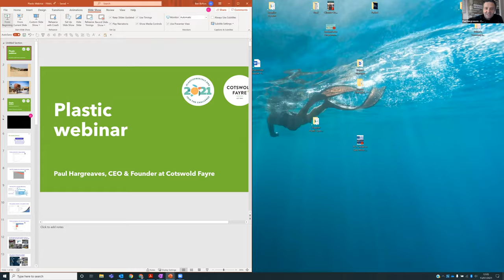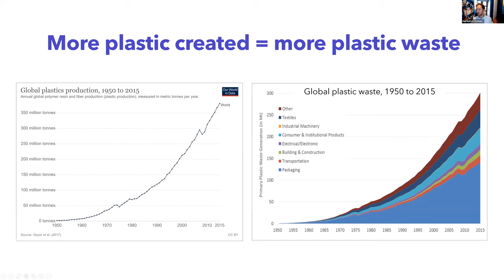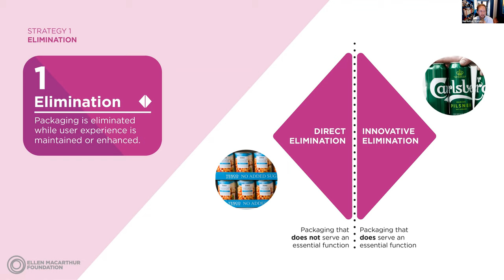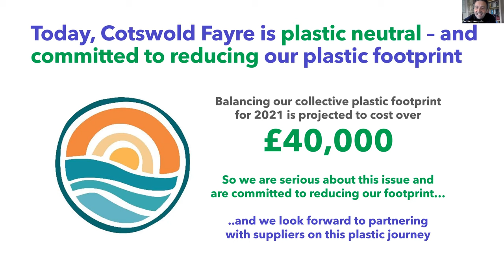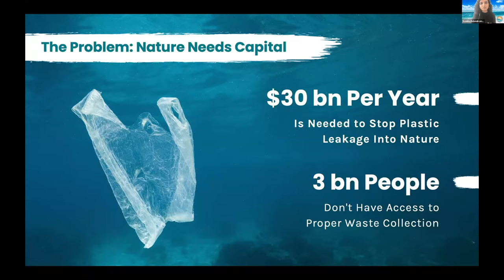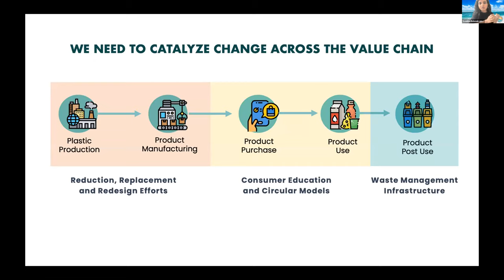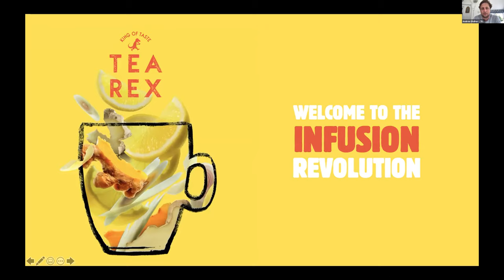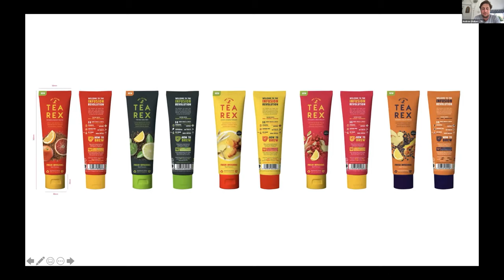Plastic Webinar | Cotswold Fayre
// In this video we'll explore the hot topic of plastic and the responsibility played by businesses that are plastic users //

In recent years we've witnessed nothing short of a global revolt against plastic - led by consumers, regulators and activists. These groups broadly agree that the world is producing - and discarding - too much plastic and that something needs to be done. Though what needs to be done and how is debated, most agree on who needs to be leading this effort: businesses. As the top source of plastic waste, plastic packaging is by far the worst offender. With regulation looming and the UK's first plastic packaging  tax coming into force next April, plastic packaging represents a growing business risk.

In this video we explore the hot topic of plastic and the responsibility played by businesses that are plastic users. It brings together Paul Hargreaves, Chief Exec at Cotswold Fayre; Svanika Balasubramanian, Co-Founder and CEO of rePurpose Global and Andrew Walker, Founder of TEA REX.

We delve into the problem and what businesses can do about it - including measuring and offsetting your plastic footprint and the importance of design in reducing and eliminating plastic. The event was moderated by Benjamin Bolton, Interim Impact Manager at Cotswold Fayre and On Purpose Associate.

Speakers

Paul is a leading voice in the UK encouraging and inspiring businesses to move away from profit to becoming a force for good. In 1999, whilst still doing charitable work in the inner city, Paul founded Cotswold Fayre, a food and drink wholesaler. The company grew rapidly to become the leading speciality food wholesaler, supplying over 1,500 retailers within the UK and Ireland. The tremendous success of the company has been down to creating a great place to work and changing the world for better: through its carbon reduction programme, community focus, stocking the most ethical food and drink products and working with a poor rural community in Africa. Paul’s company was in the first UK cohort to certify as a B Corp, and Paul is also an ambassador for the movement in the UK. Published in 2019, his first book “Forces for Good” adds a fourth bottom line to the triple bottom line of people, planet, profit - arguing that if we are to change the world through business, we also need to change ourselves. His second book "The Fourth Bottom Line" published this year, expands this idea further and offers a guide to flourish in the era of compassionate leadership.

Svanika is Co-Founder and Chief Executive Officer of rePurpose Global, the world’s first plastic credit platform. Hailing from Oman and India, Svanika is a Forbes 30 Under 30 honoree, graduate of The Wharton School of the University of Pennsylvania, and recipient of the 2018 President’s Engagement Prize. Svanika is fueled by two passions: pushing ahead the charge for our future circular economy, and finding new ways to integrate podcasts into her day. Prior to rePurpose she has worked across various sectors ranging from Morgan Stanley in New York to startup incubators in India. Svanika also holds a keen interest in migrant worker issues in the Middle East and has worked to highlight their stories as a fellow for the Pulitzer Center.

Andrew is founder of TEA REX the world’s first raw fruit and root tea made with only fresh ingredients and natural processes. They use clever cold-pressing, not pasteurisation, to naturally cram all the flavours, vitamins and nutrients into a raw blend ready for you to just add water. Andrew discusses how, in the past12 months, TEA REX has undergone a total transformation of its product to make it more sustainable.

Benjamin is an On Purpose Associate who did his second placement at Cotswold Fayre as Interim Impact Manager and moderated this event.